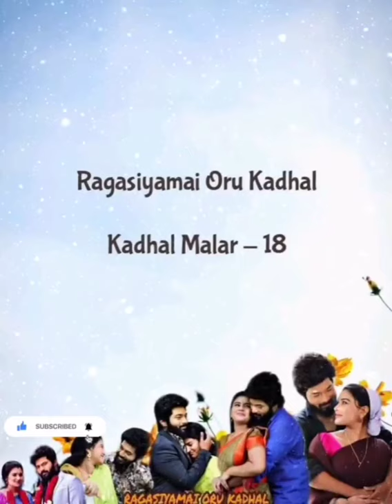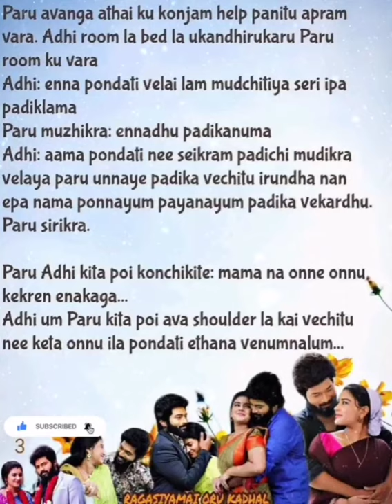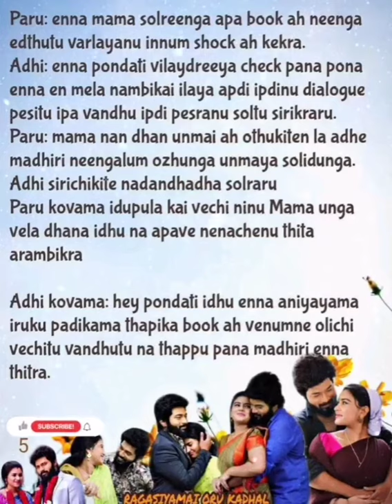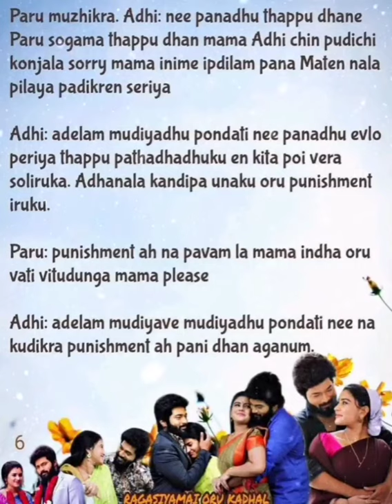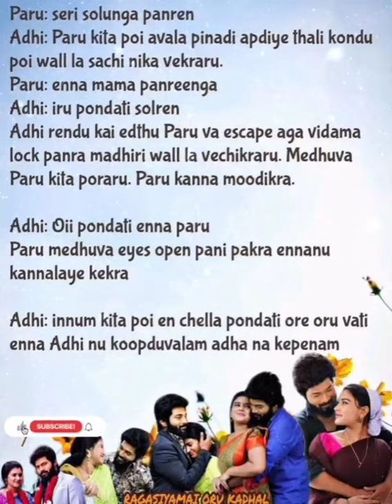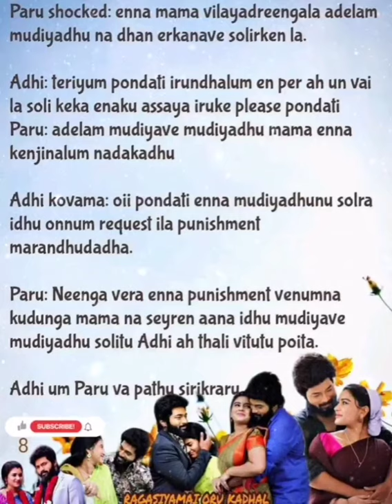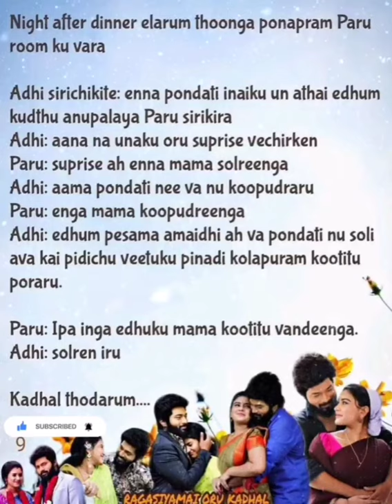Ragasiyamai Oru Kadhal || Episode 18